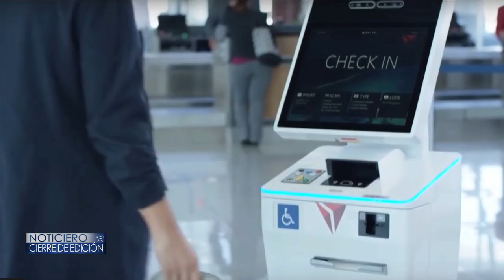SENSORES EN PUERTOS DE ENTRADA EE.UU. – Cierre de Edición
La Casa Blanca le declaro el conflicto a todos los que ingresan al país con visa y se quedan al expirar sus permisos, ahora cuando lleguen serán fichados y perseguidos, sino salen.
Ángela Gonzalez nos amplia.